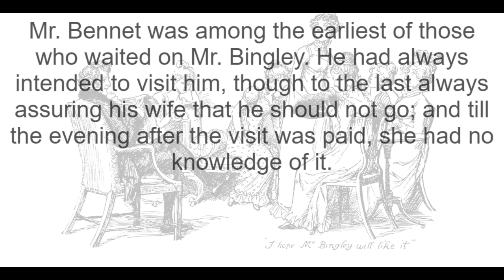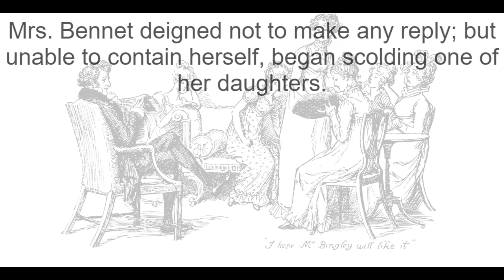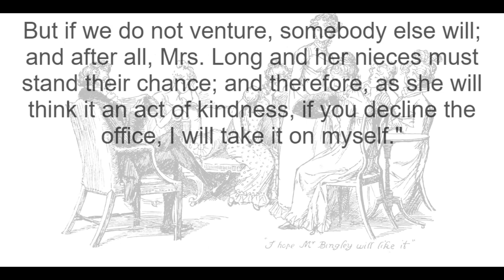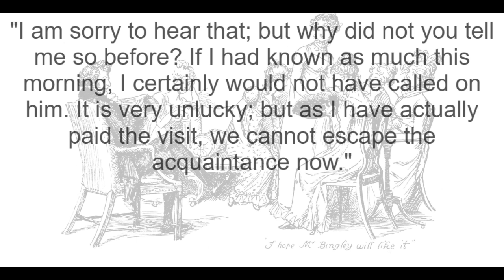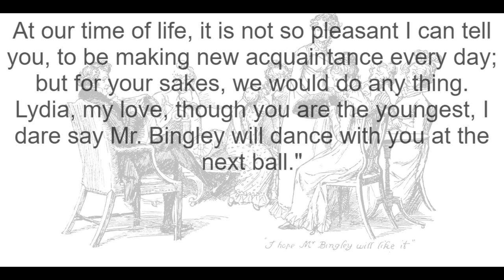READ ALONG with Chapter 2 of Pride and Prejudice by Jane Austen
Pride and Prejudice is the second novel by English author Jane Austen, published in 1813. A novel of manners, it follows the character development of Elizabeth Bennet, the protagonist of the book, who learns about the repercussions of hasty judgments and comes to appreciate the difference between superficial goodness and actual goodness.

Mr Bennet, owner of the Longbourn estate in Hertfordshire, has five daughters, but his property is entailed and can only be passed to a male heir. His wife also lacks an inheritance, so his family faces becoming poor upon his death. Thus, it is imperative that at least one of the daughters marry well to support the others, which is a primary motivation driving the plot.

Pride and Prejudice has consistently appeared near the top of lists of "most-loved books" among literary scholars and the reading public. It has become one of the most popular novels in English literature, with over 20 million copies sold, and has inspired many derivatives in modern literature. For more than a century, dramatic adaptations, reprints, unofficial sequels, films, and TV versions of Pride and Prejudice have portrayed the memorable characters and themes of the novel, reaching mass audiences.

Follow along with the text displayed on the screen while listening to the audiobook.